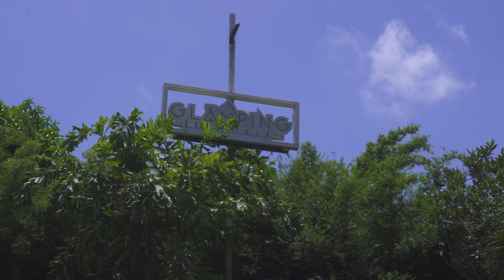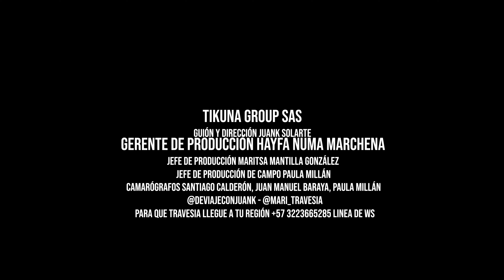CERRO TUSA GLAMPING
Sabías que en Colombia tenemos la pirámide natural más alta del mundo? Se llama Cerro Tusa y está ubicada a una hora de Medellín por el sureste antioqueño.

Desde Cerro Tusa Glamping tuvimos acceso completo e ininterrumpido a la vista imponente de esa montaña de ángulos perfectos que nos hace cuestionarnos si realmente es una pirámide natural...

Avistamiento de ovnis y apariciones de luces son parte de las leyendas que cuentan los pobladores sobre este cerro habitado por comunidades indígenas prehispanicas.

La energía llega hasta el Glamping, y en sus hospedajes en forma de Tipis se vive la magia.